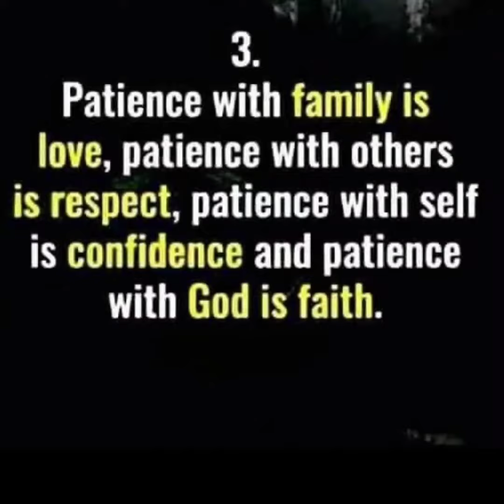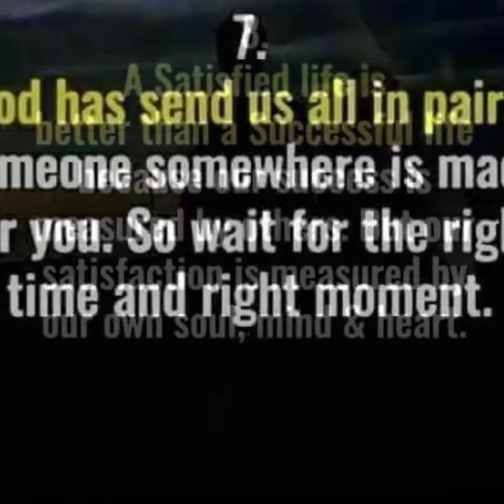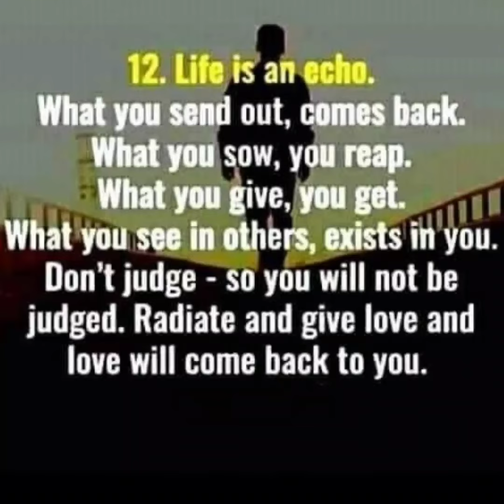12 Beautiful Message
12 Beautiful